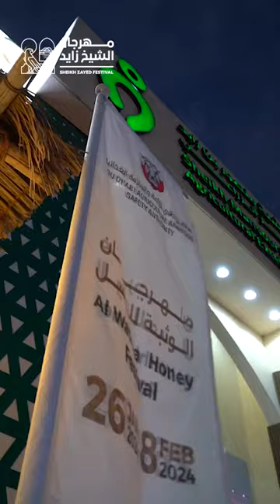شركة عسل الدار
تعرفوا على شركة عسل الدار وعلى منتجات العسل المميزة الذي يقدّمها لكم في مهرجان الوثبة للعسل ضمن فعاليات جائزة الشيخ منصور بن زايد للتميز الزراعي بـ مهرجان_الشيخ_زايد، حياكم حتى 8 فبراير.